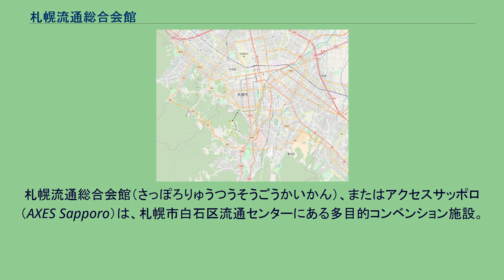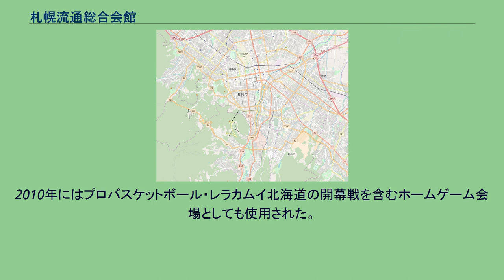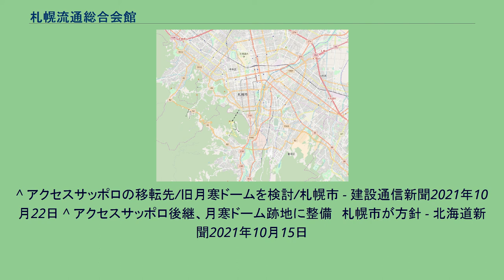札幌流通総合会館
札幌流通総合会館（さっぽろりゅうつうそうごうかいかん）、またはアクセスサッポロ（AXES Sapporo）は、札幌市白石区流通センターにある多目的コンベンション施設。
財団法人札幌産業流通振興協会が運営主体。
所在地は、札幌市白石区流通センター4丁目3-55。
8,545平方メートルある建物に大展示場・会議室が設けられている。
建物外に、無料駐車場と屋外展示場がある。
多目的スペースとして使用される、屋内大展示場の面積はおよそ5,000平方メートルと、北海道最大。
これまでに、札幌国際見本市や生涯学習フェスティバルまなびピア、ビジネスEXPOなど数々の商業用展示会、見本市等の開催や自動車関係のイベントにも利用されている。
屋内施設は大展示場のほかに、会議室・特別会議室・研修室・レセプションホールなど。
採光と観葉植物を取り入れたグリーンホールとレストラン、売店が付属。
行われたイベントの詳細等を掲載する冊子「アクセスサッポロニュース」も定期刊行。
2010年にはプロバスケットボール・レラカムイ北海道の開幕戦を含むホームゲーム会場としても使用された。
その後2021年には老朽化や展示設備不足に伴い札幌市が新展示場計画の策定に着手し、旧北海道立産業共進会場跡地への移転などを検討しており、2030年冬季オリンピック招致案にて国際放送センターとしての活用も計画されている。
^ アクセスサッポロの移転先/旧月寒ドームを検討/札幌市 - 建設通信新聞2021年10月22日 ^ アクセスサッポロ後継、月寒ドーム跡地に整備　札幌市が方針 - 北海道新聞2021年10月15日